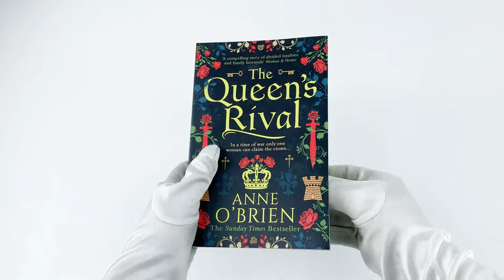Anne O'Brien 3 Books Collection Set (The Queen’s Rival, A Tapestry of Treason & Queen of the North)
Description:

The Queen’s Rival
The Wars of the Roses storm through the country, and Cecily Neville, Duchess of York, plots to topple the weak-minded King Henry VI from the throne.But when the Yorkists are defeated at the battle of Ludford Bridge, Cecily’s family flee and abandon her to face a marauding Lancastrian army on her own.Stripped of her lands and imprisoned in Tonbridge Castle, the Duchess begins to spin a web of deceit. One that will eventually lead to treason, to the fall of King Henry VI, and to her eldest son being crowned King Edward IV.

A Tapestry of Treason:
1399: Constance of York, Lady Despenser, proves herself more than a mere observer in the devious intrigues of her magnificently dysfunctional family, The House of York.Surrounded by power-hungry men, including her aggressively self-centred husband Thomas and ruthless siblings Edward and Richard, Constance places herself at the heart of two treasonous plots against King Henry IV. Will it be possible for this Plantagenet family to safeguard its own political power by restoring either King Richard II to the throne, or the precarious Mortimer claimant?

Queen of the North:
1399: England’s crown is under threat. King Richard II holds onto his power by an ever-weakening thread, with exiled Henry of Lancaster back to reclaim his place on the throne.For Elizabeth Mortimer, there is only one rightful King – her eight-year-old nephew, Edmund. Only he can guarantee her fortunes, and protect her family’s rule over the precious Northern lands bordering Scotland.But many, including Elizabeth’s husband, do not want another child-King.